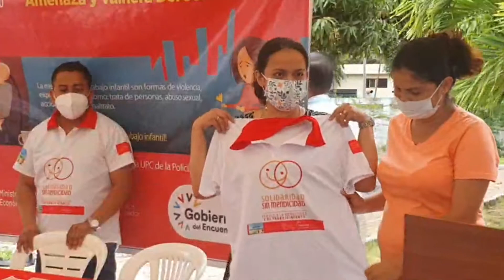MINISTERIO DE INCLUSION ECONOMICA